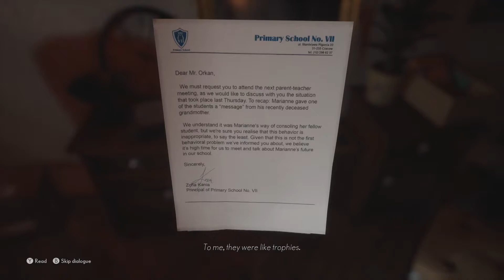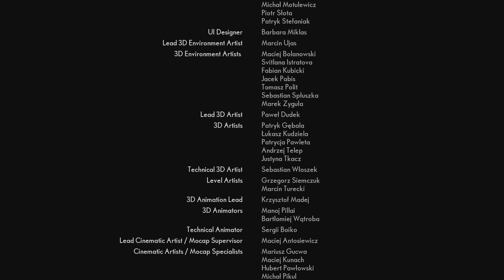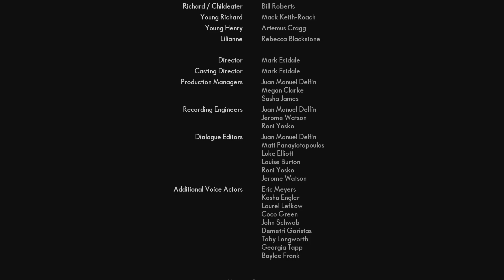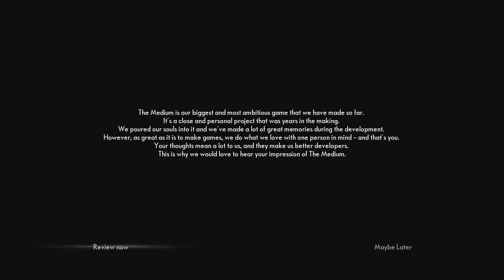The Medium: The Walking Simulator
Nothing but cut scenes and dialogue.